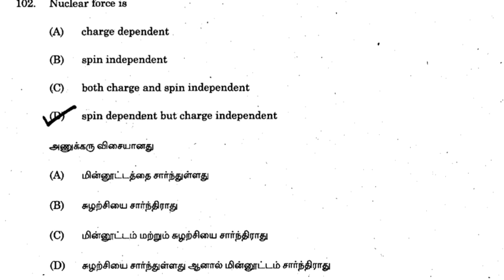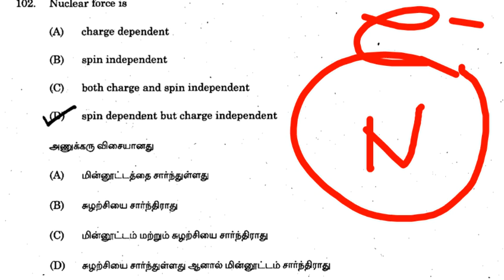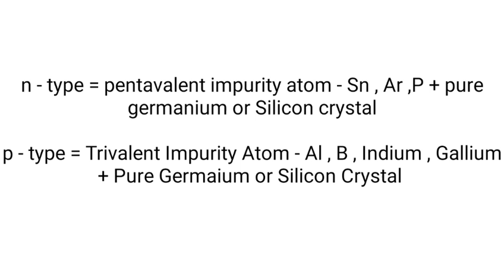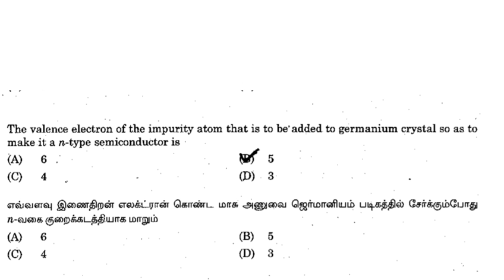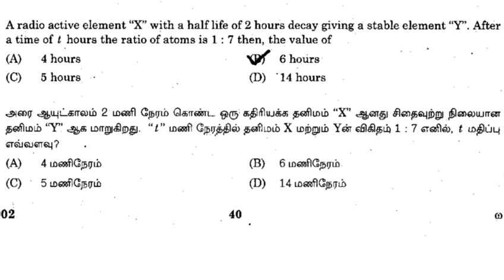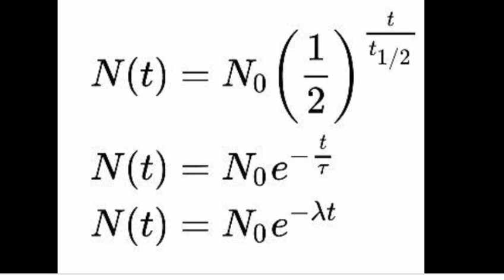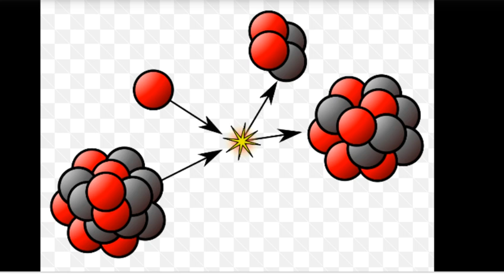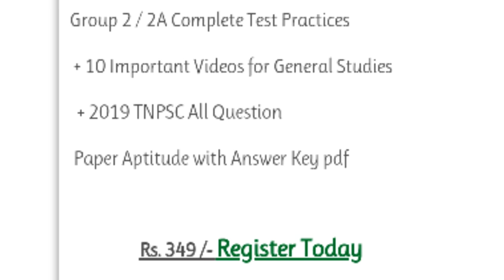Nuclear Physics Tnpsc Physics Questions | Tnpsc Physics Questions Analysis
Nuclear Physics Tpoic

Hello !

Today's Video is :    Nuclear Physics Tnpsc Physics Questions  | Tnpsc Physics Questions Analysis|Tnpsc  Physics

Title :    Nuclear Physics Tnpsc Physics Questions  | Tnpsc Physics Questions Analysis|Tnpsc  Physics